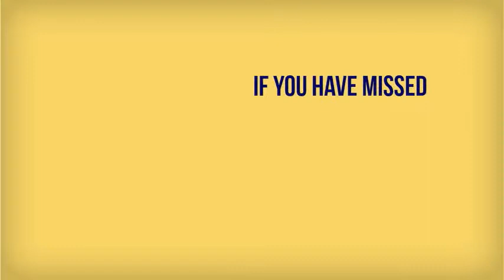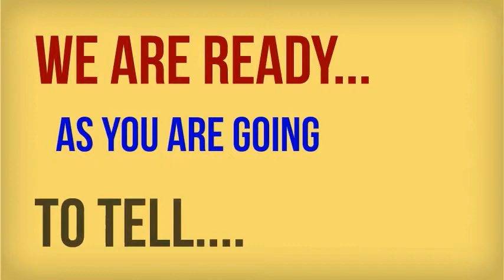Lonavala Pratishtha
world's only gujarati language website dedicated to mothers and newborns.